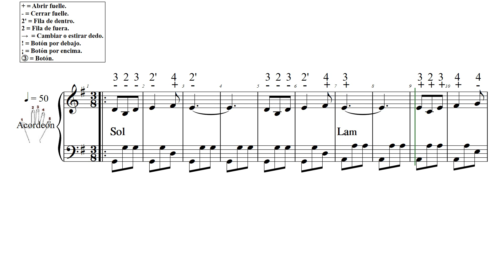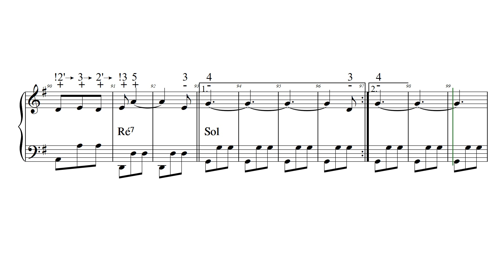AMOR ES MI CANCION L